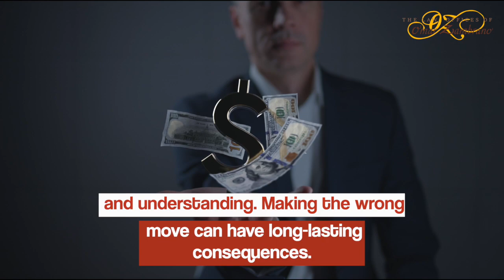Finding Financial Freedom: Why You and Your Family Need the Expertise of Attorney Omar Zambrano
In a world where financial uncertainty is all too common, the guidance of a seasoned expert can be a lifeline. As Omar Zambrano, attorney at law, I specialize in bankruptcy and debt, providing tailored solutions for families who are laid off, out of work, or behind on payments.

Here's why you and your family may need my services to eliminate debt and embark on a path to Financial Freedom:

The Burden of Debt From credit card bills to mortgage payments, the burden of debt can be overwhelming. It affects not only your financial stability but also your mental well-being and family harmony.

The Impact of Unemployment Losing a job or facing a layoff can lead to a financial crisis. Without a steady income, keeping up with bills and living expenses becomes a daunting task.

The Complexity of Bankruptcy Navigating the legal intricacies of bankruptcy requires expertise and understanding. Making the wrong move can have long-lasting consequences.

Personalized Debt Elimination Strategies Every family's financial situation is unique. I provide personalized strategies to eliminate debt, taking into account your specific circumstances and goals.

Guidance through Bankruptcy If bankruptcy is the right path for you, I'll guide you through the process, ensuring that you understand each step and make informed decisions.

Free Consultations I offer free consultations to assess your financial situation and explore the best course of action. This initial conversation is an opportunity to understand your options without any financial commitment.

The Ripple Effect: Transforming Your Financial Future Restoring financial stability by addressing the root causes of your financial challenges, we can restore stability and build a foundation for future success.

Rebuilding Credit Through strategic planning and careful execution, we can help you rebuild your credit, opening doors to new opportunities and financial growth.

Empowering You and Your Family Financial freedom is about more than numbers; it's about empowerment. By eliminating debt, we empower you and your family to live life on your terms, free from financial stress.

Financial Challenges Are a Part of Life But they don't have to define your future. As Omar Zambrano, attorney at law, I'm committed to helping you and your family overcome financial obstacles and achieve the freedom you deserve.

Together, we'll explore your options, develop a personalized plan, and take the first steps towards a brighter financial future.